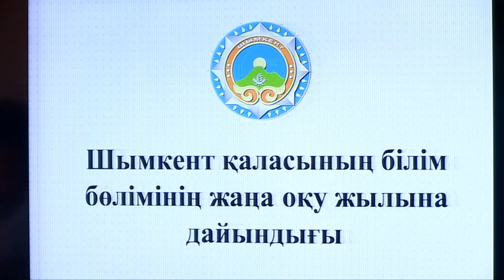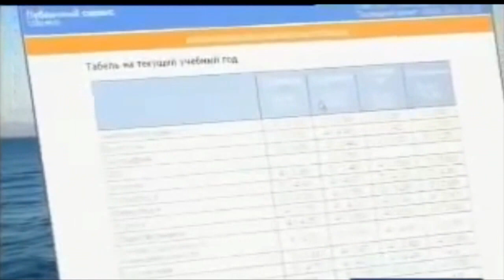Сколько учиться в новом году? Что надеть на 1 сентября? Станут ли дневники электронными?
О том, сколько предстоит учиться в новом учебном году, что же надеть на 1 сентября и как быть, если дневники станут электронными, школьники гадали долго. Сегодня они получили ответы на многие свои вопросы. В городе прошел брифинг руководителей образования области и города, на котором многое прояснилось.